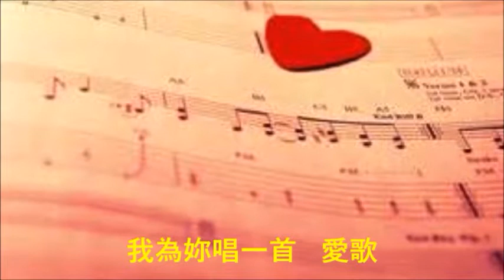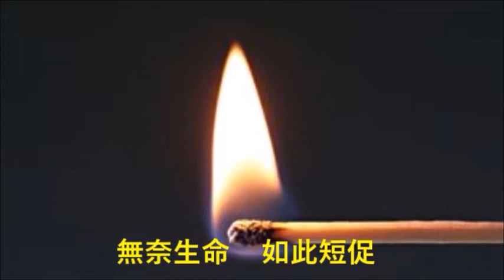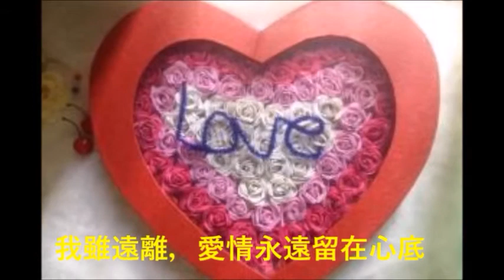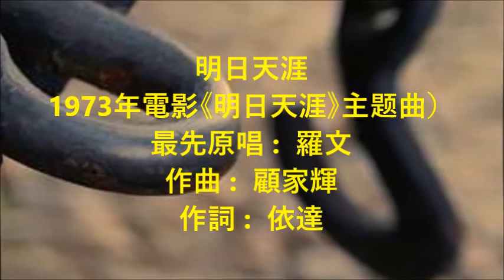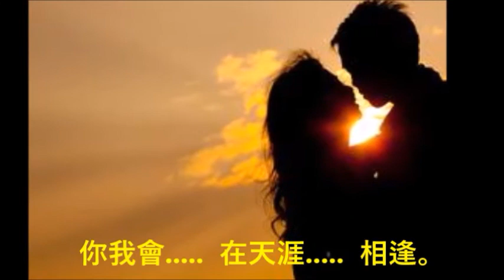老方~~好歌介紹~~明日天涯(國語歌) 老方 翻唱.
老方~~好歌介紹~~明日天涯(國語歌).原唱者是羅文,亦是同名電影之主題曲.該影片是描寫一個偉大愛情的故事,十分感人肺腑! 現在是由老方翻唱並再次上載給大家收聽收睇,希望大家喜歡,謝謝捧場！